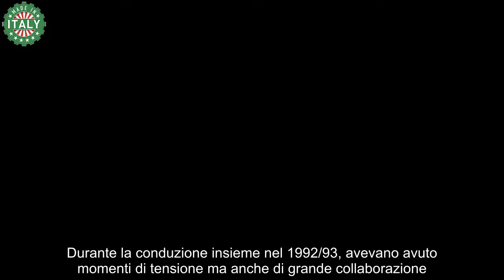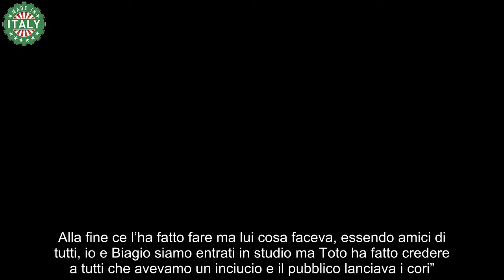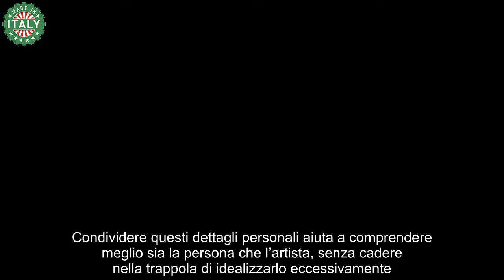Alba Parietti si lascia andare a Domenica In, la rivelazione su Toto Cutugno “Non era un santo”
Quasi un anno dopo la scomparsa di Toto Cutugno, suo figlio Nicola è apparso in una puntata di “Domenica in“, condotta da Mara Venier, per commemorarlo insieme a vari amici e celebrità del mondo dello spettacolo.